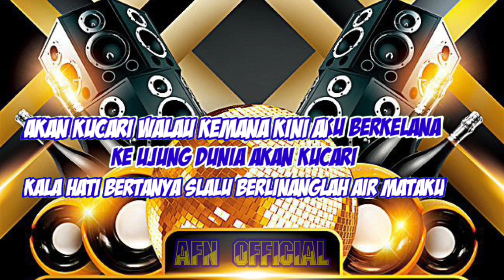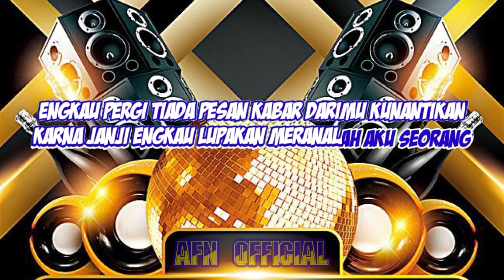RINDU - NADA PRIA (KARAOKE DANGDUT) ||RINDU MENGAPA RINDU HATIKU TIADA TERTAHAN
lirik
Kala hatiku sedang rindu
Pada siapa kumengadu
Kala hati bertanya slalu
Berlinanglah air mataku

Akan kucari walau kemana
Kini aku berkelana
Ke ujung dunia akan kucari

Kalau hatiku sedang rindu
Pada siapa kumengadu
Berlinanglah air mataku

Rindu
Mengapa rindu hatiku
Tiada tertahan
Kau tinggalkan aku seorang

Rindu
Mengapa rindu hatiku
Tiada tertahan

Engkau pergi tiada pesan
Kabar darimu kunantikan
Karna janji engkau lupakan
Meranalah aku seorang